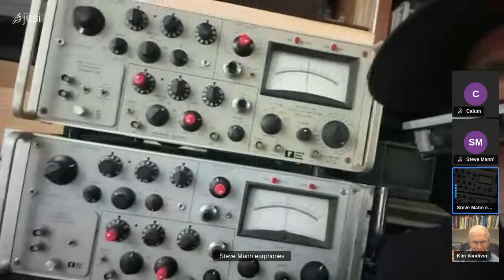Interview with Kim Vandiver, MIT Edgerton Center, Jitsi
Kim Vandiver, Steve Mann, interview Jitsi
2023aug09
Mersivity
SteveMannMersivity